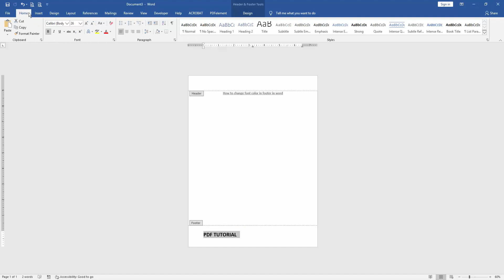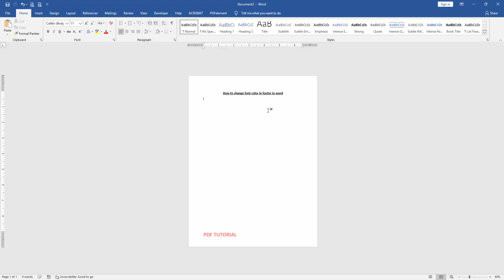How to change font color in footer in word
Assalamu Walaikum,
In this video I will show you, How to change font color in footer in word. Let's get started.